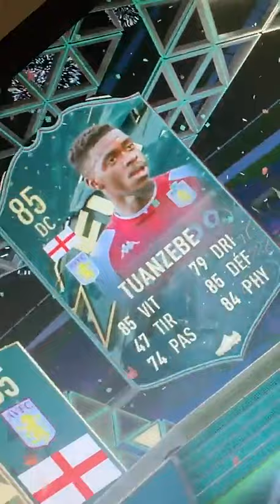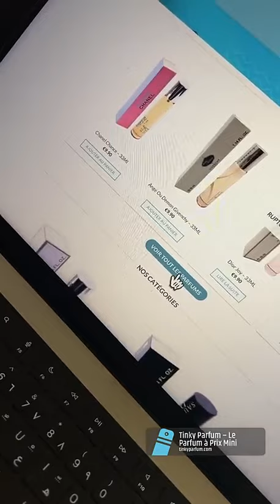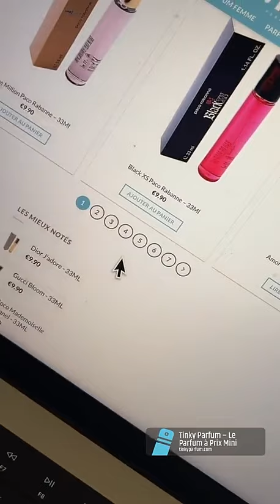JULIEN TANTI - 18 Décembre 2021